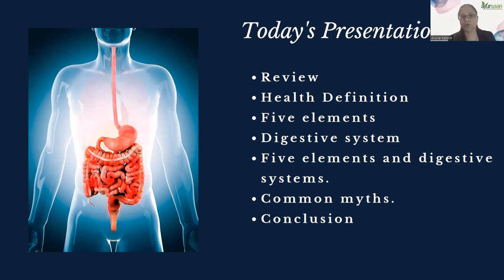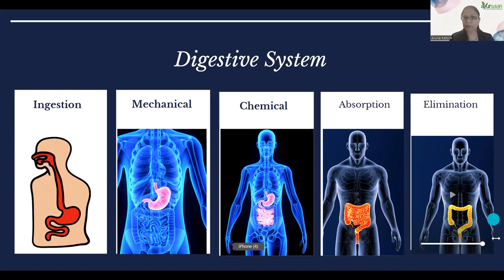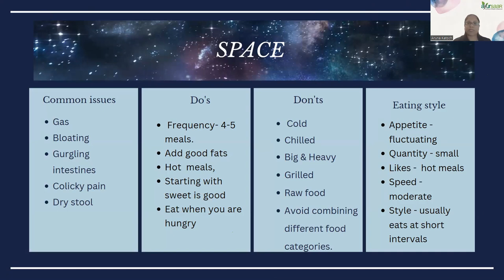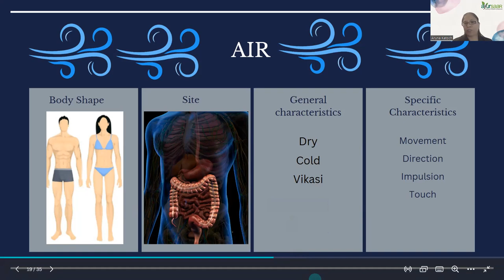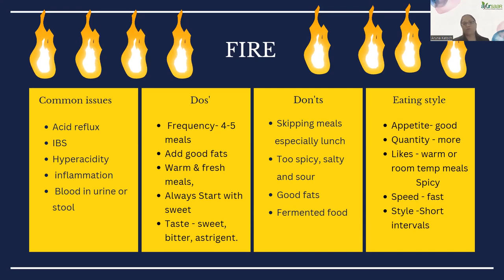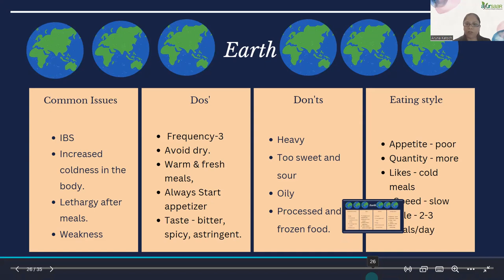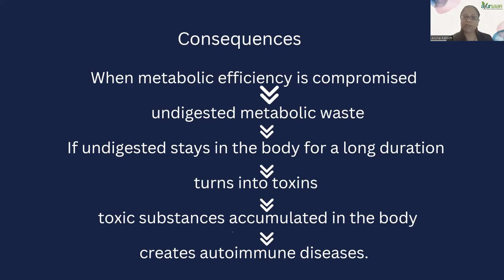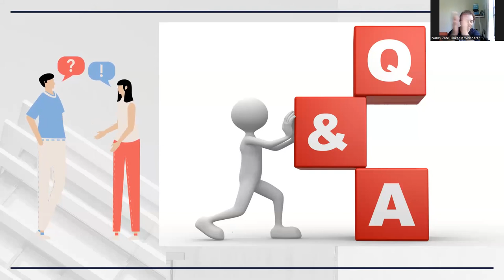Debunking the Myth that One Diet Fits All - Dr. Aruna Katoch